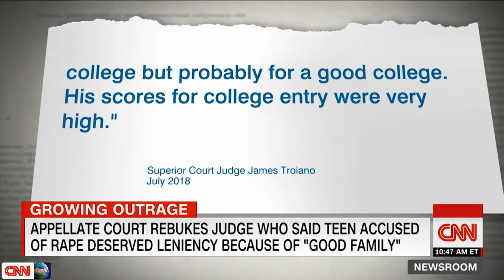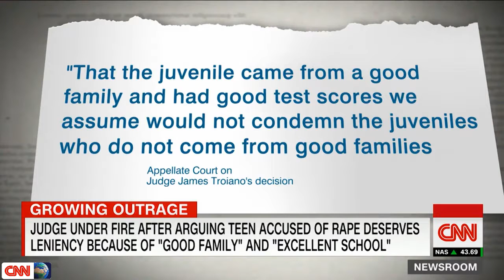July 04, 2019 | Trump defends planned military display at July 4th event